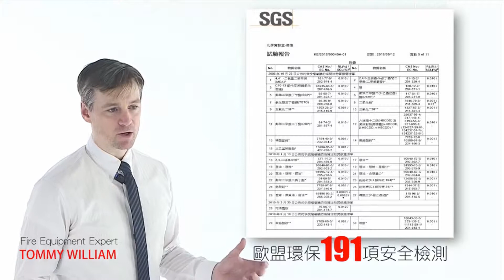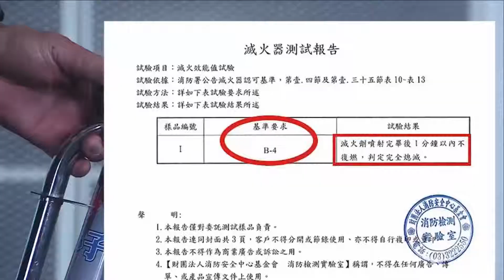JOJOGO-封火輪環保隔氧科技膜滅火器(無logo)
全球首創封火輪，唯一俱備防火效能的超強滅火器！滅火效能為目前市面上滅火器最高效能B4等級認證，可滅ABCD四類型火災，並通過歐盟環保最高規格191項環保無毒安全檢測！現在有了封火輪一瓶搞定，您自己就能輕而易舉的保護家人，不讓悲劇發生！

▲封火輪的滅火效能為目前市面上滅火器最高效能B4等級認證，400ml可撲滅24公升汽油。
▲ABCD各類型火災都可使用，從此於火災發生時不會再慌張辨識該用哪類型的滅火器！
▲操作超簡單，只要輕輕一壓即可使用，小孩、阿公阿嬤也會用！
▲重量只有430g超輕巧！
▲全球獨家首創能快速滅火且不復燃的超強功能！
▲封火輪可重覆使用，省錢省力（傳統滅火器一經打開洩壓後便無法再重覆使用）！
▲專利瓶身防爆功能，耐溫-5℃～120度℃！
▲超強防火及隔火功能可噴全身，或噴出火路幫助逃離火場！
▲超強防火及隔火功能，將物體的分子結構改質，家中易燃的窗簾、沙發、地毯等有毛細孔的物品，只要噴過一次以後不水洗，至少保持三年以上遇火不會燃燒！
▲通過歐盟環保最高規格191項環保無毒安全檢測，無色無味，不小心噴到衣物、嘴臉也沒關係。
▲家裡廚房需要1瓶，車上需要1瓶，家用、公共場所、工廠、辦公室、野外等各種環境都需要的安全必備品！
▲附贈螢光掛架，電線走火沒電時，黑暗中也可清楚看見封火輪滅火器！
▲有效期三年，商品保固期三年。